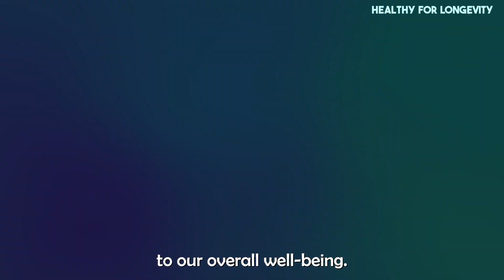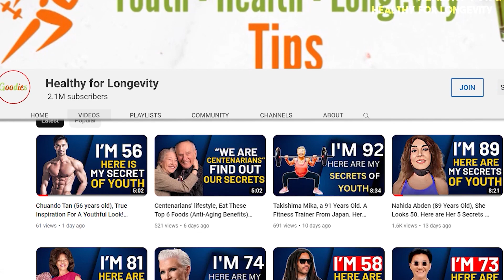8 Vitamin B12 Rich Foods || Say Bye To Brain FOG Forever & Supercharge your health. Healthy Foods.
In this video, we're exploring Vitamin B12, a vital vitamin that is crucial to our overall well-being. Get ready to discover the top 8 foods rich in Vitamin B12 that will supercharge your health!

Top 8 foods rich in Vitamin B12 that will leave you feeling energized and revitalized.

1- Nooch, also known as Nutritional Yeast
2- Eggs
3- Clams
4- Beef
5- Sour Cream
6- Tuna
7- Sardines
8- Feta Cheese

Incorporating these Vitamin B12-rich foods into your diet can boost your intake of this essential vitamin and support your overall well-being.
Say goodbye to brain fog and hello to a healthier you!